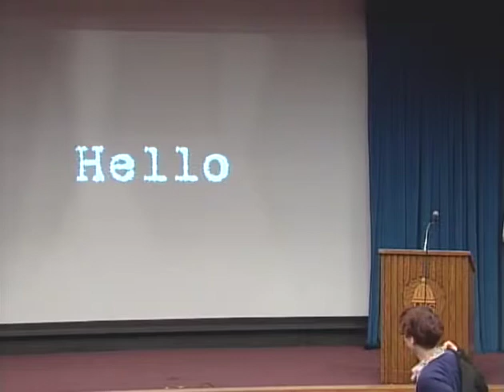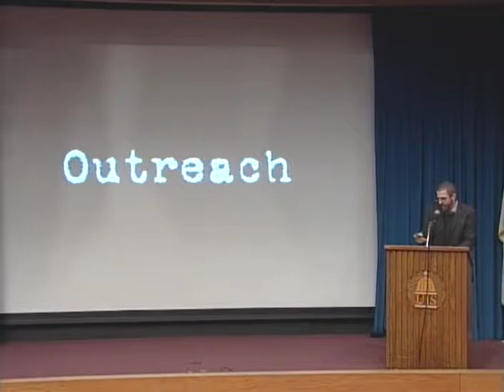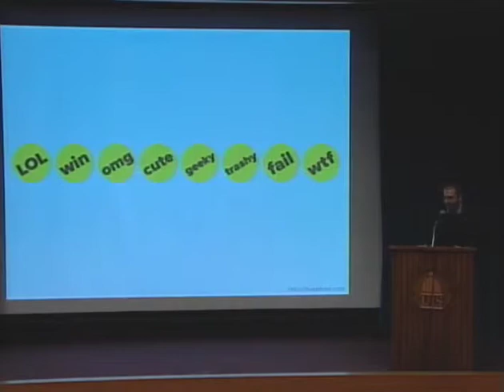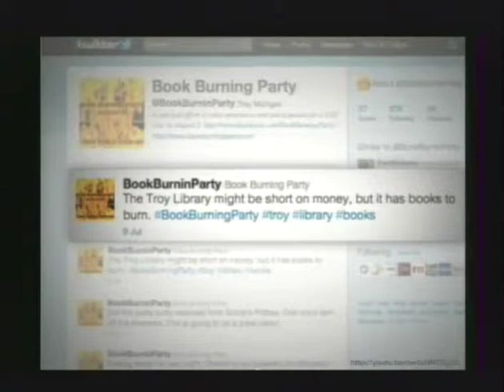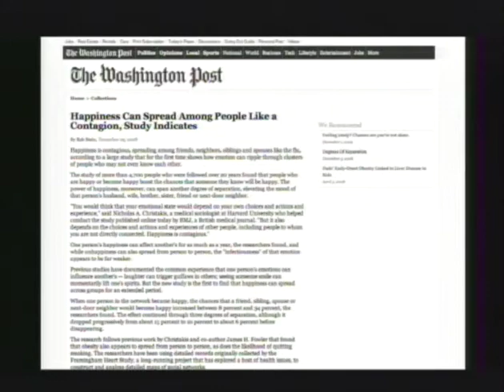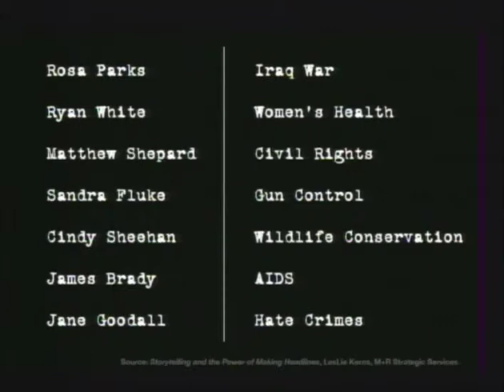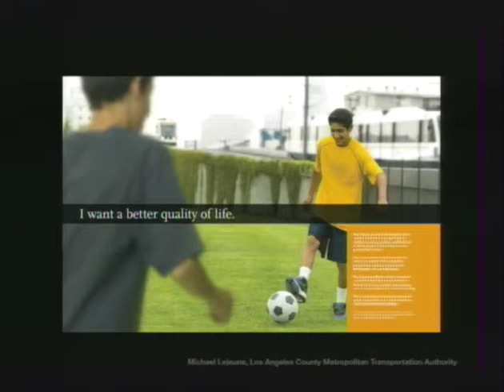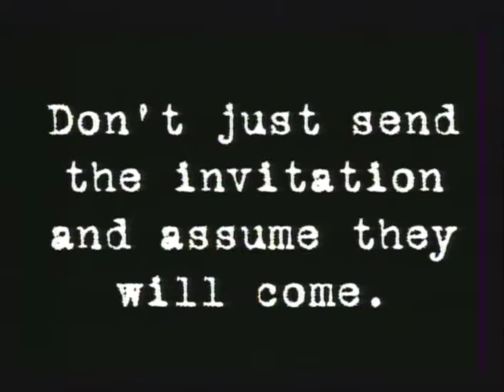John Emerson, "Have You Seen This?"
Your amazing new project has been green-lighted.  And people need to hear about it.  How do you get the word out to the people you want to reach?  By finding compelling ways to connect with your target audience and by helping that audience connect with the new ideas and services you're introducing.  We will look at techniques for online and offline marketing, using real world examples and taking into account real world library budgets.  In our discussion we will break down how to tell the story of your project in a way that grabs people's attention, convinces them to try something new, and turns your target audience into a new generation of library users.

Keynote address delivered at the 2013 ILEAD USA March session on March 27, 2013.  Speaker: John Emerson, Infographics, New York City, NY.